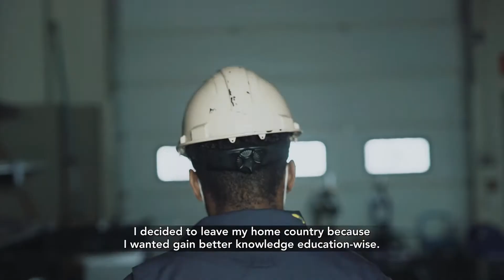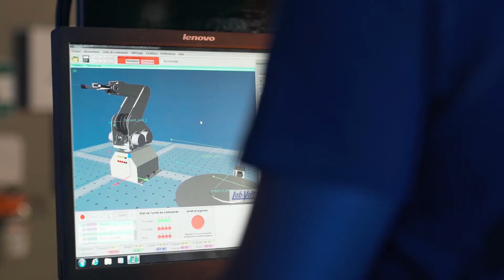From Côte d’Ivoire to Canada - Why I chose to study abroad in Canada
Yannick studies automated systems electromechanics at the Edmundston campus of the New Brunswick Community College (NBCC). He speaks about why he chose to study in Canada, how the approach to education in Canada is different than in his home country, what he appreciates about his instructors, and what he likes most about Canada, specifically New Brunswick.

About EduCanada

Do you have questions about studying in Canada? Want to know more about finding scholarships to pursue your dream of getting an internationally recognized education in Canada? Or are you a Canadian student looking for scholarships and fellowships to study abroad? for the answers.

*EduCanada wishes to thank Yannick K, and New Brunswick Community College (NBCC).